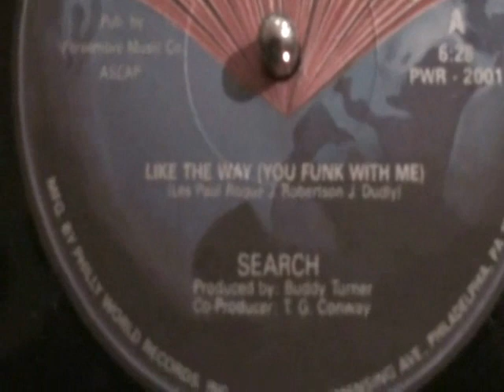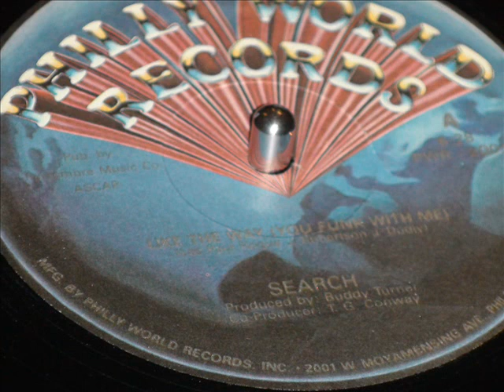Search-Like The Way(You Funk With Me).wmv